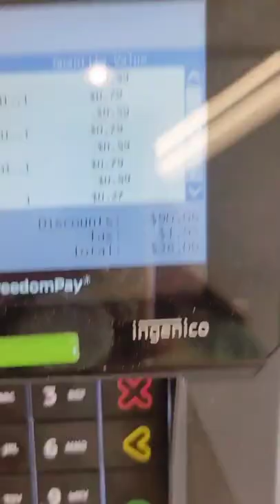JOANN Cardstock Sale